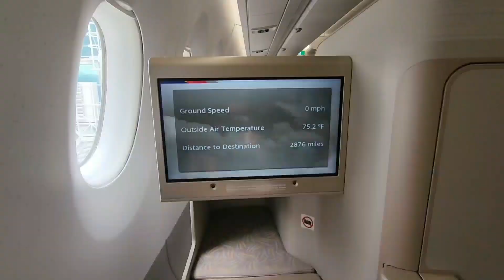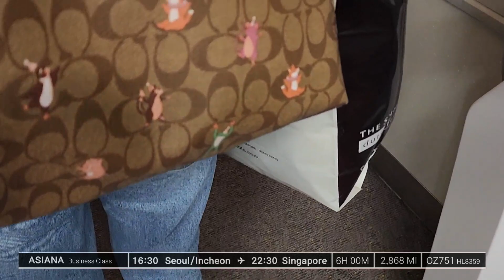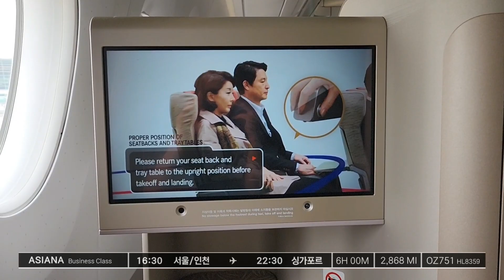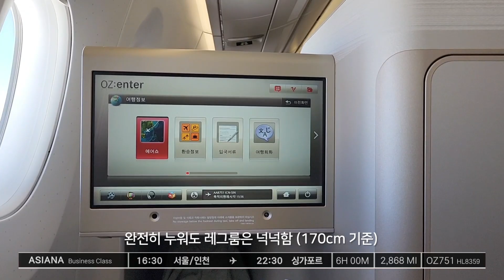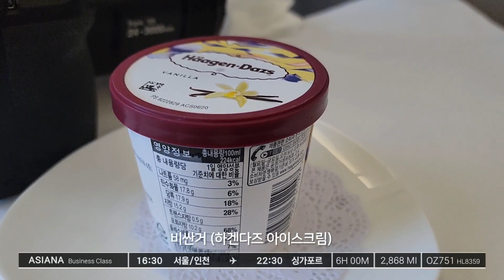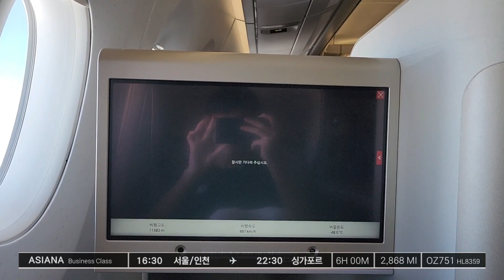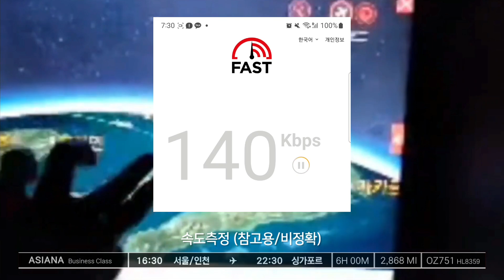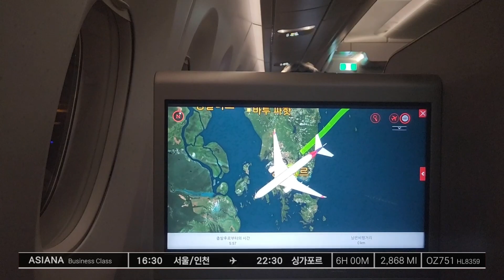[탑승기] 아시아나항공 A350 인천 싱가포르 탑승기 | 비즈니스 스마티움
1. Song: DayFox & Luke Bergs - Feel Good

2. Song: Lichu - Relaxing

3. Music | "Sunset Sax" by LiQWYD

Edited By ‎@jinho0626